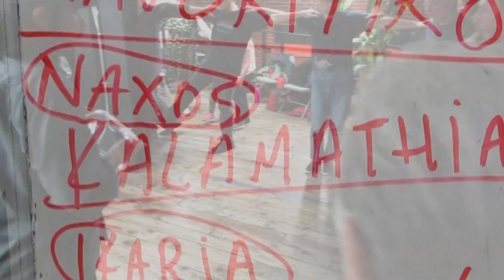Greekfeet: Vangelis Karotsis